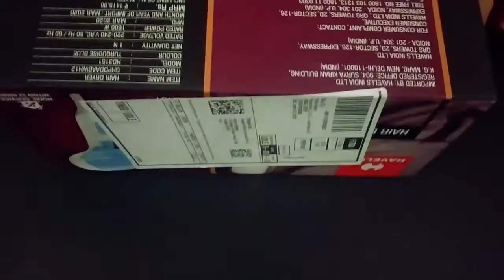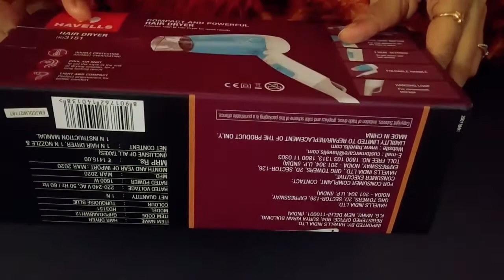HAVELLS Hair dryer | Powerful air flow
A great hair dryer with powerful motor which is able to fulfill the task very easily. One of the best hair dryer I have used. Great functionality. A button has provided to switch to hot to cold air flow.

Click on the below link to check out the product .

Havells HD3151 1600W Foldable Hair Dryer, 3 Heat (Hot/Cool/Warm) Settings with Cool Shot button (Turquoise)